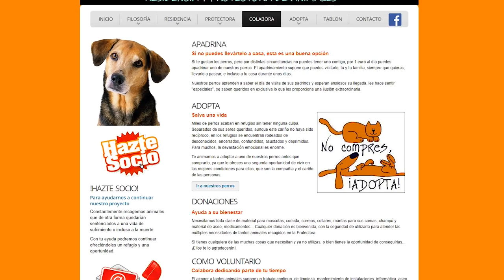¡ADOPTO AL PERRITO MÁS BONITO DEL MUNDO! *LO ABANDONARON 😠* | DIARIO DE WILLY #1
Os presento a mi nuevo perrito Willyperro (Willy xD). Un cachorro rescatado de la calle que hemos decidido adoptar en casa. Poco a poco os iré mostrando en el Diario de Willy como Willyperro va creciendo, aprendiendo y haciéndose el perro más prro del mundo!
*El dinero que se genere en este vídeo será donado a la protectora*

👉 Cuenta Bancaria:
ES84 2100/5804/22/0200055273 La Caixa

Dirección de la Tienda:
Centro Comercial Carril del Tejar, Calle Matemáticos, 8, 28222 Majadahonda, Madrid

● Edición: Adobe Premiere Pro CC 2019 y Adobe After Effects CC 2019
● Miniaturas: Adobe Photoshop CC 2019

▼Especificaciones:
● Micrófono: Rode NT1-A Complete Vocal Recording
● Mesa de Mezclas: Behringer Xenyx Q802USB
● Webcam: Logitech BRIO 4K
● Teclado:  Corsair Strafe RGB (Teclas Cherry MX Silent)